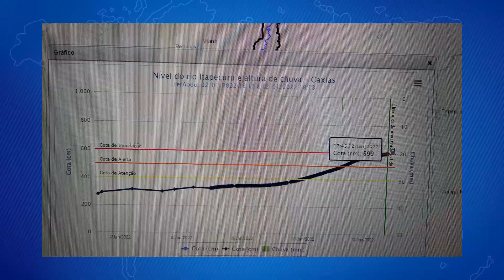RIO ITAPECURU ESTÁ PERTO DE ATINGIR COTA DE INUNDAÇÃO E PREOCUPA FAMÍLIAS RIBEIRINHAS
Acompanhe-nos pelo Instagram Facebook Confira também os nossos programas 📻No rádio, sintonize: 105,9 Confira nossa programação completa